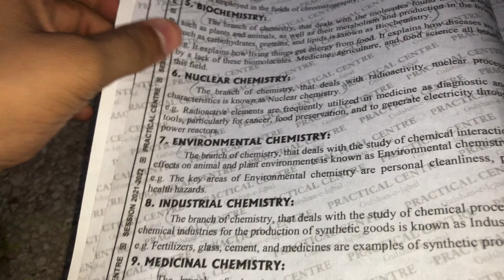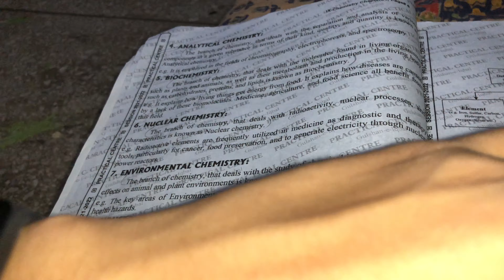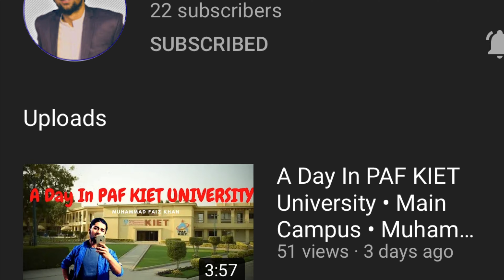Abhi tk tabyat thk nai howi 😪 | petrol ka rates 😡 tankey full karvalee | vlog#21 | A and H vlogs